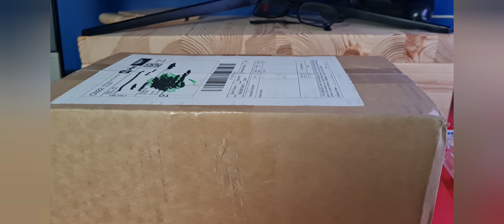L'unboxing de ma chaîne (Ant keeping depot)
Apprécier et pour mieux la voir ça sera dans les prochaines vidéos

SPOIL ! : l'unboxing de cette Myrmecia nigriceps à été le plus stressant pour moi à un tel point que je savais pas si je voulais crier ou sauter de joua et en même temps je ne voulais pas la déranger plus que ça.